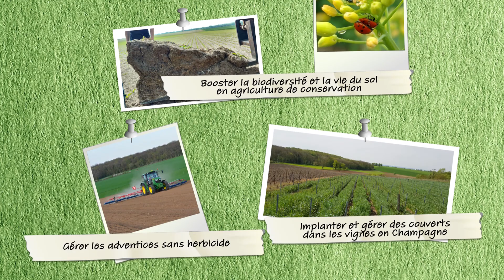Terres d'échanges : Pierre - Episode#2 - Couverts engrais verts en viticulture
Pierre, conseiller viticulture à la Chambre d'agriculture de la Marne, suit un groupe de 18 viticulteurs champenois qui expérimentent les engrais verts sur leurs parcelles respectives. Dans ce second épisode, découvrez l'impact des travaux hivernaux avec le témoignage de Vincent Cuillier, viticulteur à Pouillon (51), qui nous explique comment il a adapté la taille ou le broyage dans sa parcelle couverte d'un engrais vert.

Cette websérie « Terres d’échanges » est réalisée par les conseillers des Chambres d'agriculture Grand Est sur le terrain au cœur de notre agriculture pour vous permettre de suivre le quotidien d'agriculteurs se voulant innovants.